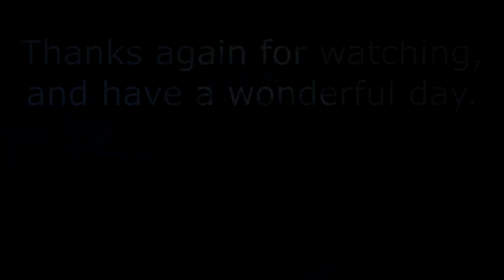Final Fantasy XIV ARR Revisited [S83] - Zodiac Weapons: Bravura Novus Sphere Scroll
Before anyone says anything, I understand that Direct Hit is bad for Warriors... I just happened to have a bunch of DH materia. To be fair, the relic weapon is largely for glamour purposes. I could have melded all Spell Speed and it wouldn't matter much.

Contents:
0:00 - Intro
0:30 - Celestial Radiance
7:51 - Star Light, Star Bright
10:11 - One Man's Trash
12:14 - Morbid Motivation
12:33 - Novus Sphere Scroll Maps
27:24 - Relic Weapon Animus Enhancement
28:55 - Outro